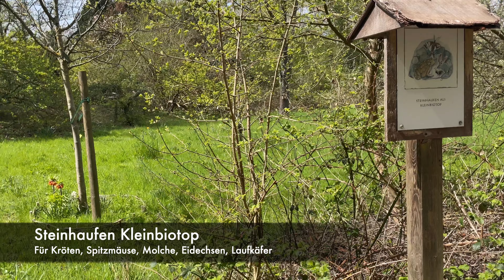A Walk in Finkens Garten, Cologne (4K)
Finkens Garden is a garden to experience nature in Cologne-Rodenkirchen. Visitors will learn about the different biotopes and which animals thrive in them. Entrance is free of charge. During the pandemic, entrance to two theme gardens is prohibited.